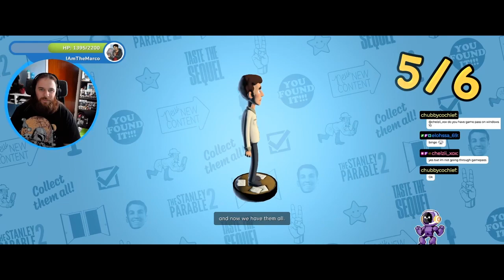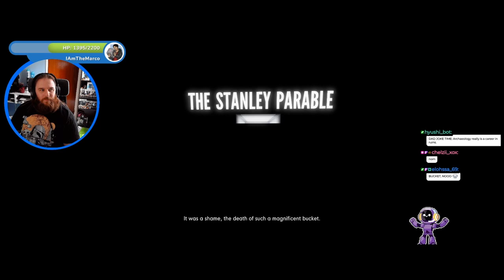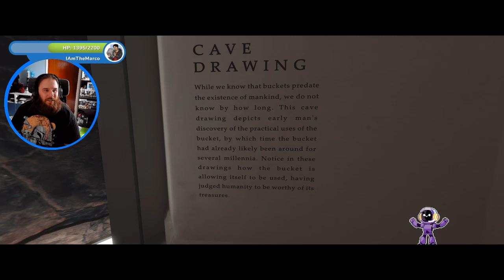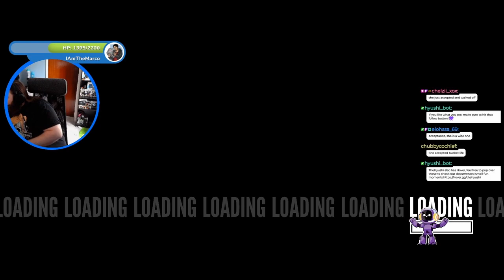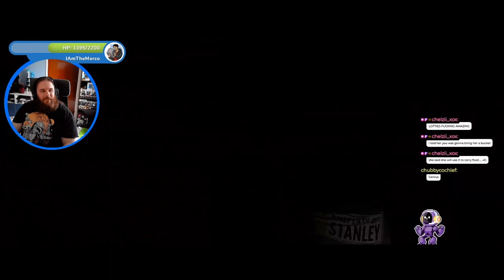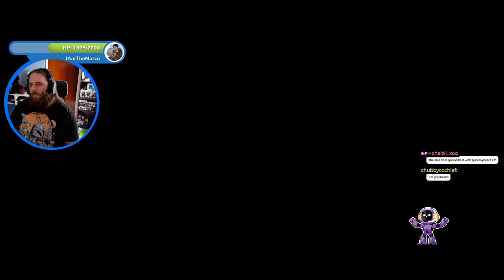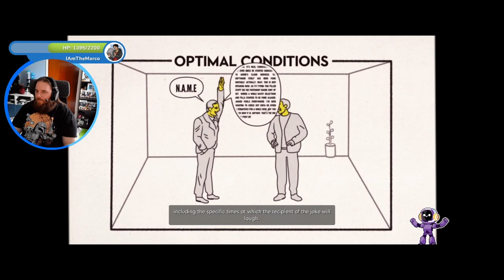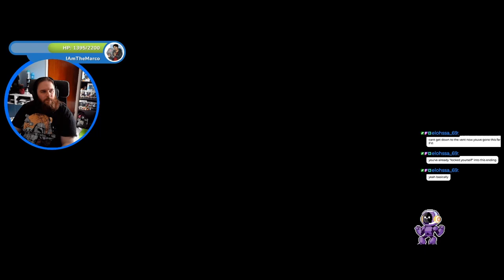Stanley Parable Ultra Deluxe Edition - Episode 5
This is my first playthrough of Stanley Parable Ultra Deluxe Edition, I went in blind live on twitch and really loved this game!